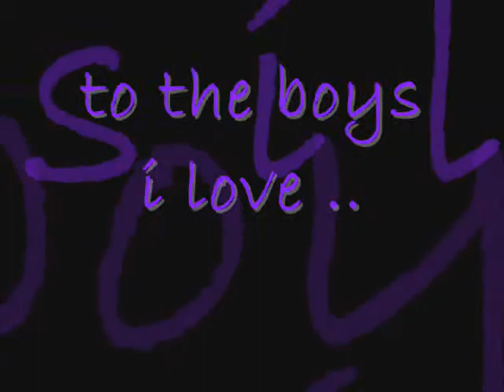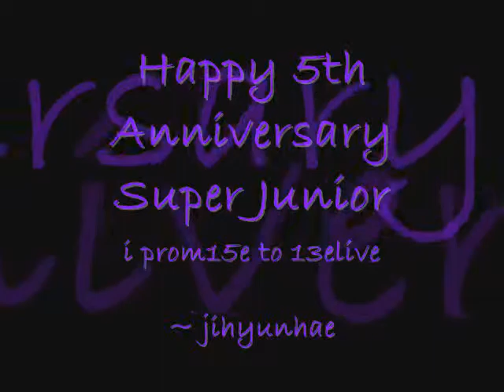Sapphire Blue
a simple gift to the guys i love .. happy 5th anniversary Super Junior ..

For the possibility of this video to match third party content, I noticed that this audio contains excerpts from copyrighted material, which was produced and is owned by the artists' corresponding labels (SM Entertainment). Thank you.